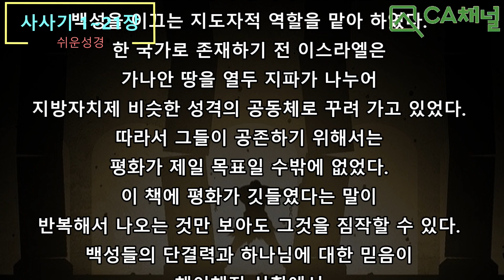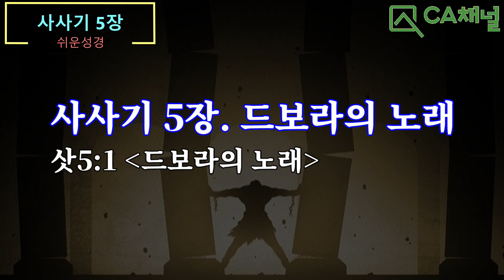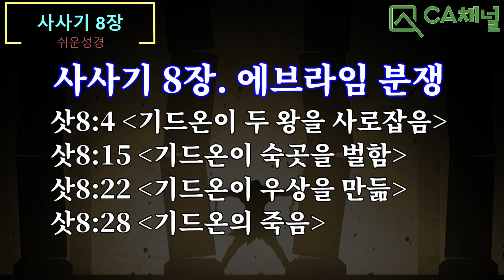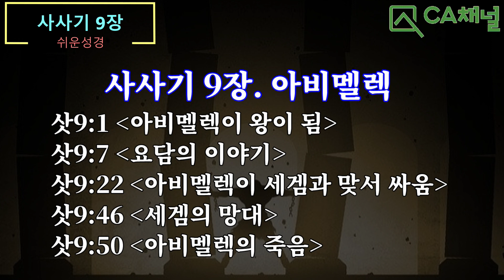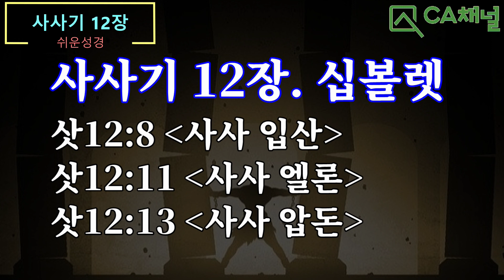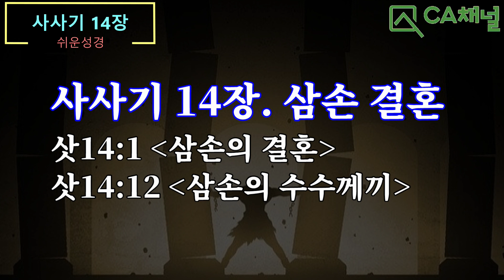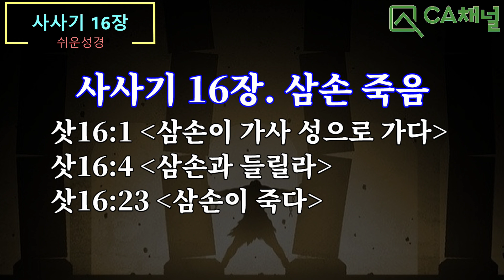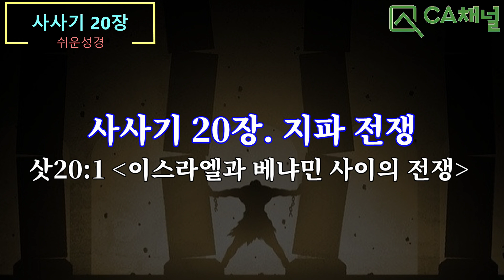사사기, 이야기성경, 동화성경, 장별주제성경, 주제성경, 쉬운성경, CA채널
00:00:00   사사기 – 1~21장(총 618절)
사사는 군대의 지휘관이면서도
학문을 소홀히 하지 않는 이들을 두고 이르는 말이다.
이들은 자신의 영적 능력과 지도력을 통해
백성을 이끄는 지도자적 역할을 맡아 하였다.
한 국가로 존재하기 전 이스라엘은
가나안 땅을 열두 지파가 나누어
지방자치제 비슷한 성격의 공동체로 꾸려 가고 있었다.
따라서 그들이 공존하기 위해서는
평화가 제일 목표일 수밖에 없었다.
이 책에 평화가 깃들였다는 말이
반복해서 나오는 것만 보아도 그것을 짐작할 수 있다.
백성들의 단결력과 하나님에 대한 믿음이 해이해진 상황에서
평등 공동체, 평화 공동체를 이루려는
고대 이스라엘인들의 노력이 전편을 통해 엿보인다.

00:00:56   1장. 배경 (36절)
삿1;1 유다 사람들이 가나안 사람들과 싸움
삿1;11 갈렙과 그의 딸
삿1;16 가나안 사람과 싸움

00:07:32   2장. 보김 (23절)
삿2;1 보김에 나타난 여호와의 천사
삿2;6 눈의 아들 여호수아의 죽음
삿2;10 이스라엘 백성이 복종하지 않음
삿2;16 하나님이 사사들을 뽑으심

00:12:31   3장. 옷니엘, 에훗, 삼갈 (31절)
삿3;7 첫 번째 사사 옷니엘
삿3;12 사사 에훗
삿3;31 사사 삼갈

00:18:28   4장. 드보라 (24절)
삿4;1 여자 사사 드보라

00:24:03   5장. 드보라의 노래 (31절)
삿5;1 드보라의 노래

00:31:22   6장. 기드온 (40절)
삿6;1 미디안 사람들이 이스라엘을 공격함
삿6;11 여호와의 천사가 기드온을 찾아오다
삿6;25 기드온이 바알의 제단을 부숴뜨림
삿6;33 기드온이 미디안을 물리침

00:41:24   7장. 기드온 승리 (25절)
삿7;12 기드온이 용기를 얻음
삿7;19 미디안을 물리침

00:48:23   8장. 에브라임 분쟁 (35절)
삿8;4 기드온이 두 왕을 사로잡음
삿8;15 기드온이 숙곳을 벌함
삿8;22 기드온이 우상을 만듦
삿8;28 기드온의 죽음

00:55:23   9장. 아비멜렉 (57절)
삿9;1 아비멜렉이 왕이 됨
삿9;7 요담의 이야기
삿9;22 아비멜렉이 세겜과 맞서 싸움
삿9;46 세겜의 망대
삿9;50 아비멜렉의 죽음

01:06:48   10장. 돌라, 야일 (18절)
삿10;1 사사 돌라
삿10;3 사사 야일
삿10;6 암몬 사람들이 이스라엘을 괴롭힘

01:10:37   11장. 입다 (40절)
삿11;1 입다가 지도자로 뽑힘
삿11;12 입다가 암몬 왕에게 사자를 보냄
삿11;29 입다의 약속

01:19:11   12장. 십볼렛 (15절)
삿12;1 입다와 에브라임
삿12;8 사사 입산
삿12;11 사사 엘론
삿12;13 사사 압돈

01:22:15   13장. 삼손 출생 (25절)
삿13;1 삼손이 태어남

01:27:45   14장. 삼손 결혼 (20절)
삿14;1 삼손의 결혼
삿14;12 삼손의 수수께끼

01:32:51   15장. 턱뼈의 산 (20절)
삿15;1 삼손이 블레셋 사람과 다툼

01:37:20   16장. 삼손 죽음 (31절)
삿16;1 삼손이 가사 성으로 가다
삿16;4 삼손과 들릴라
삿16;23 삼손이 죽다

01:45:27   17장. 미가의 신상 (13절)
삿17;1 미가의 우상

01:48:04   18장. 단지파 이동 (31절)
삿18;1 단 지파가 라이스를 차지함

01:54:38   19장. 레위인의 첩 (30절)
삿19;1 한 레위 사람과 그의 첩

02:00:50   20장. 지파 전쟁 (48절)
삿20;1 이스라엘과 베냐민 사이의 전쟁

02:10:05   21장. 베냐민 자손 (25절)
삿21;1 베냐민 사람들을 위해 아내를 얻어 줌